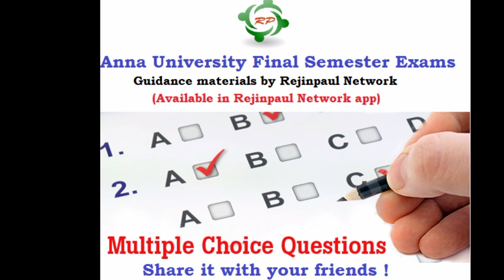Arrear exam news today | tamil | Anna university | Maskmannan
Arrear exams cancelled updates